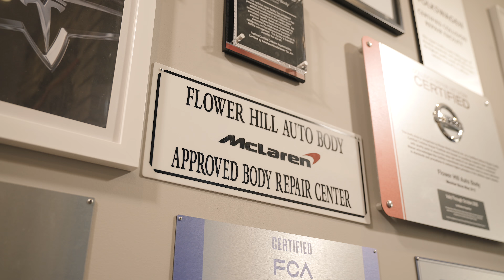Flower Hill Auto Body Roslyn NY